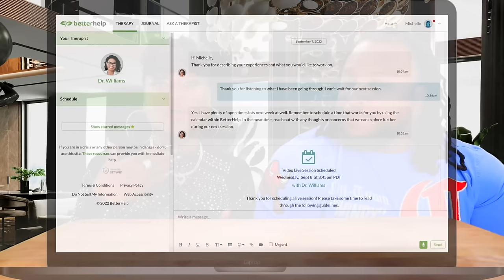King Crab Boil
Thank you to BetterHelp for sponsoring this video. King Crab Boil

Shoutouts

SEND ME SOME MAIL:
BLOVESLIFE
KINGS MILLS, OH. 45034